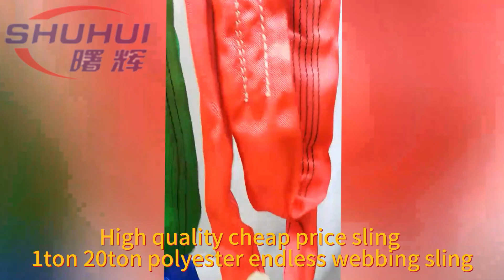webbing sling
webbing sling 1ton 20ton